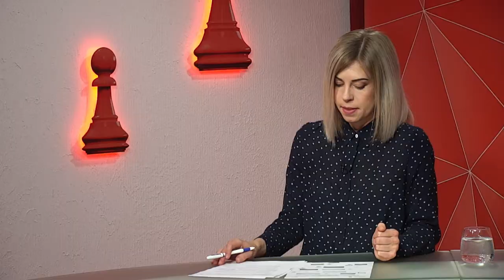Владислав Яцук про молодіжну політику в Дніпропетровській області – програма «Шах і мат»